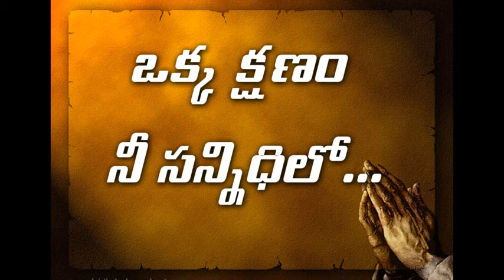Okka Kshanam...... Nee Sannidhilo......13.12.2020.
Fr.Sagar.K...A few moments with God...